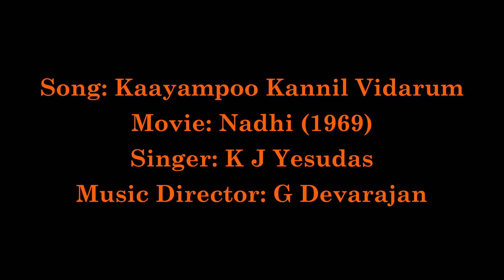Kayampoo Kannil Vidarum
A song from the movie Nadhi (1969) starring Prem Nazir and Sharada, composed by G Devarajan to the lyrics of Vayalar Ramavarma.